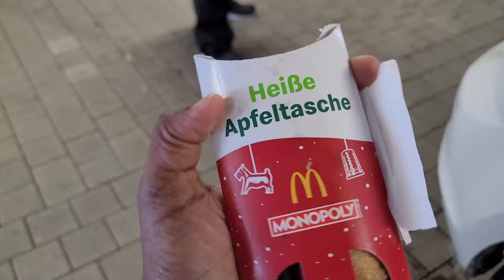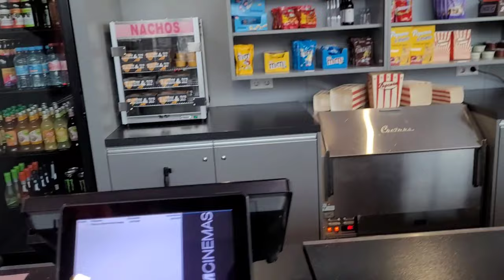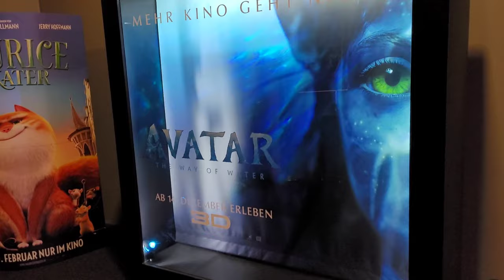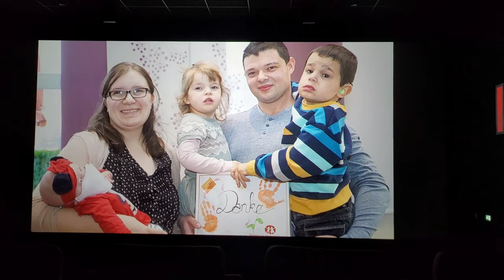Did This As A Couple For The First Time Since We had A Baby|Breaks Our Heart Living Her💔|Vlogmas 19